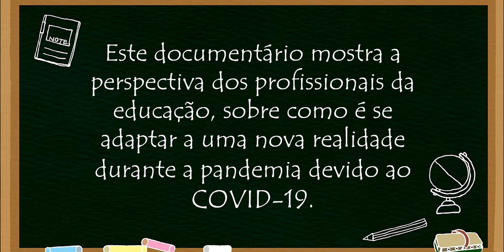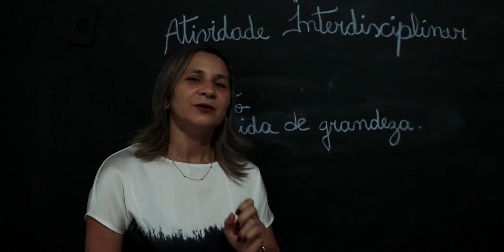Documentário - Professores em meio a pandemia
Documentário visando demonstrar como os professores tiveram que se adaptar durante a pandemia para continuar com as aulas de forma remota.

Roteiro: Fernando kleber
Captação: Fernando Kleber
Edição: Fernando kleber

Profissora: Elisângela